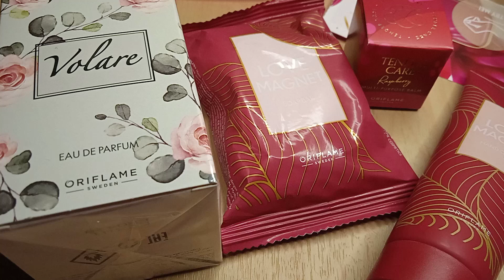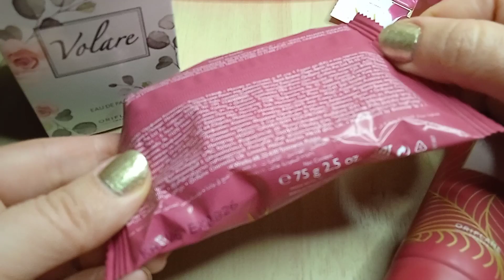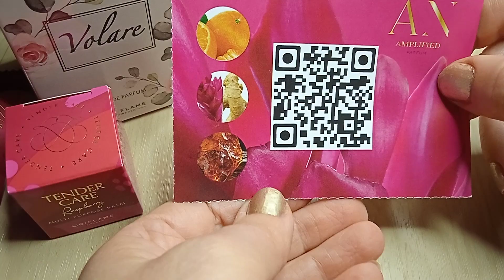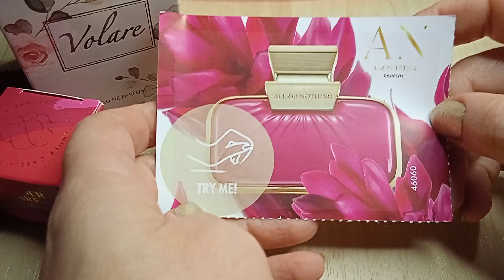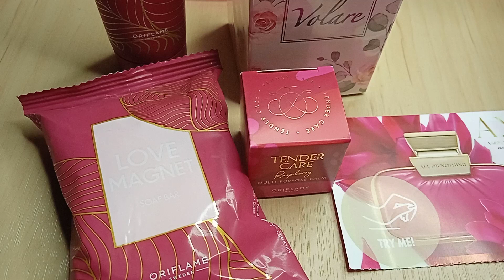Моє замовлення в каталозі Оріфлейм за жовтень, приємні покупочки,